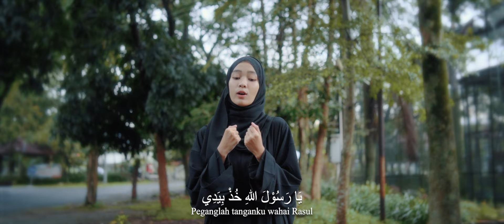YA IMAMARUSLI - AYU DEWI ELMIGHWAR (COVER MUSIC VIDEO)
Assalamualaikum Akhwat & Ikhwan yang di Rahmati ALLAH SWT.
Alhamdulillah, sudah tayang video terbaru dari Ayu Dewi yang berjudul Ya Imama Rusli.
Semoga bisa bermanfaat bagi para pecinta nasyid dan sholawat. ☪️🕌